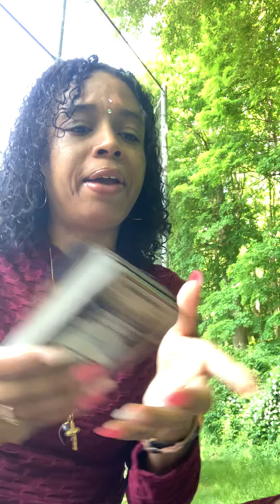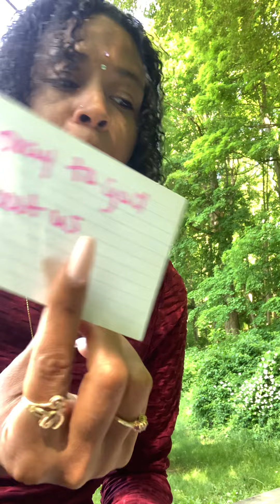💍True love of a lifetime The past holds no weight 👉🏽🚪karmiccycles